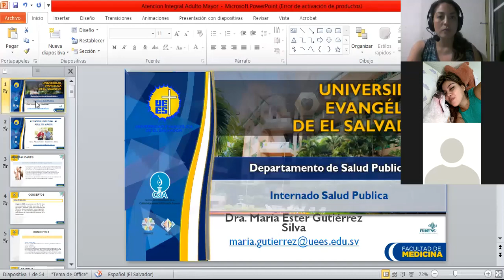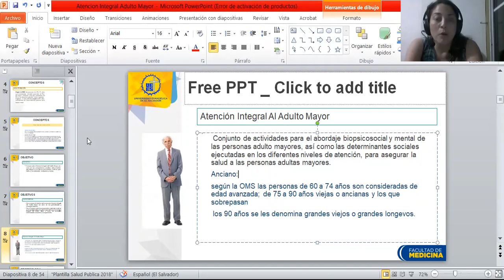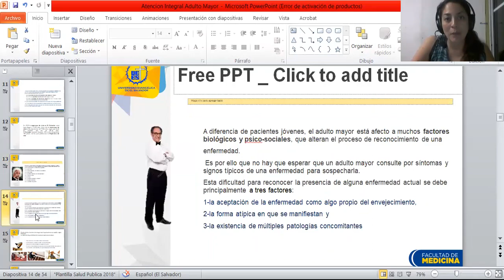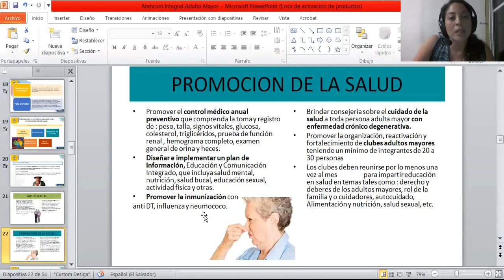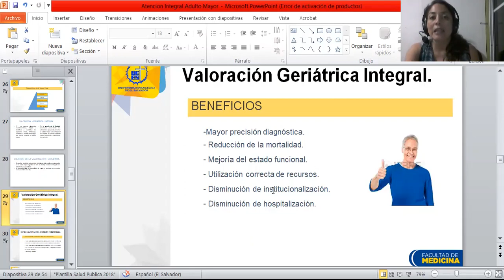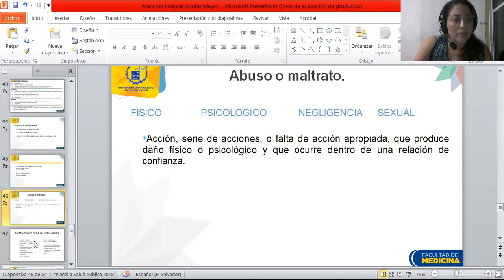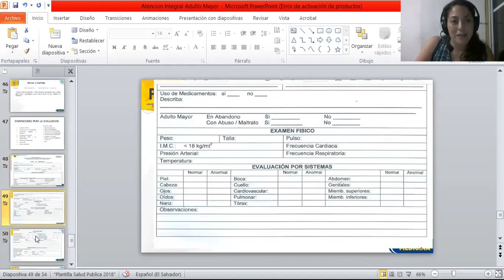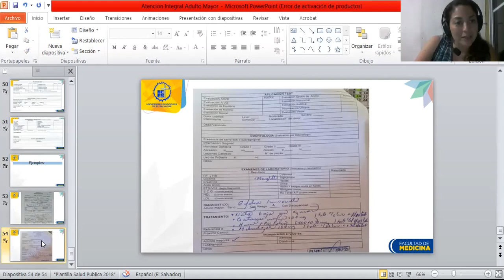Clase de Atención al Adulto Mayor Internado Rotación1-2022